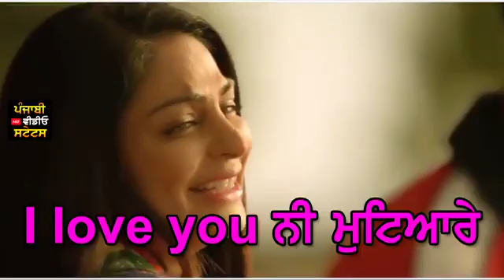New Punjabi status video by SS aman